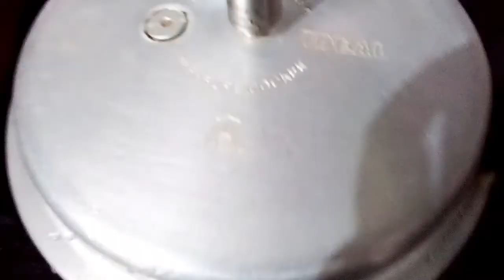Keerai kadaiyal and egg fry recipe / கீரை மற்றும் முட்டை பொரியல்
Hello friend keerai kadaiyal and egg fry recipe